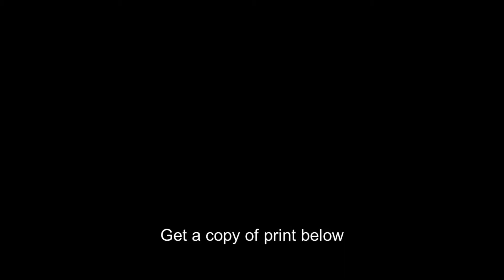Miner Drilling Copper Rock,Leyner Machine,Calumet Hecla Mines,Michigan,c1916,MI